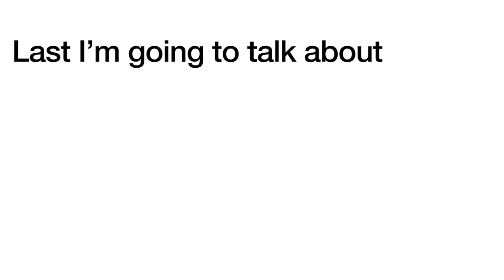Logo History #674 Vanguard Animation and UCI Cinemas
Hey guys HorizonsRocks2K4 and today I’m going to do the Logo History about Vanguard Animation and UCI Cinemas and also Don’t Forget To SUBSCRIBE to my channel and Credit goes to Logopedia and it was requested by  @JSFan2K6           And requests are open